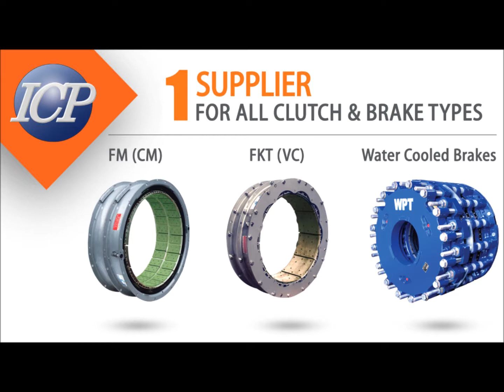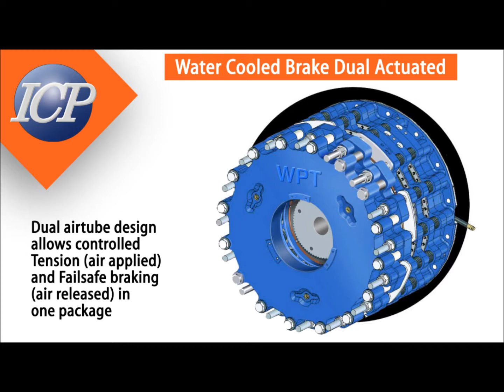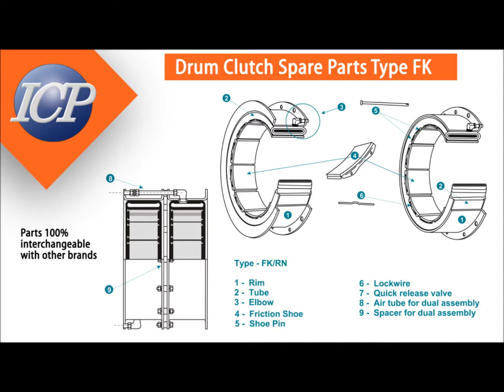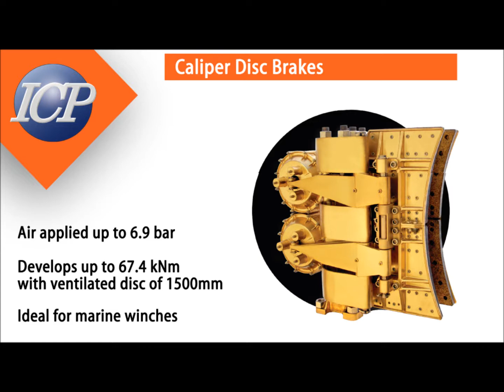Europort Exhibition Slideshow.wmv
Europort Exhibition 2011 Slideshow